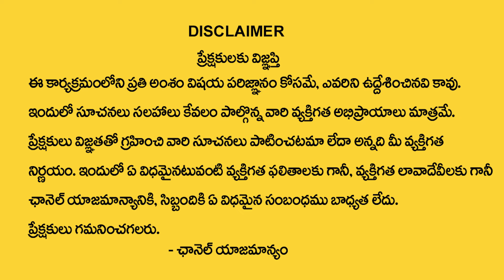SHEIK ANWAR : Universal Secrets of Manifesting | Divine Dance | Money Management | Money Coach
Watch ►SHEIK ANWAR : Universal Secrets of Manifesting | Divine Dance | Money Management | Money Coach